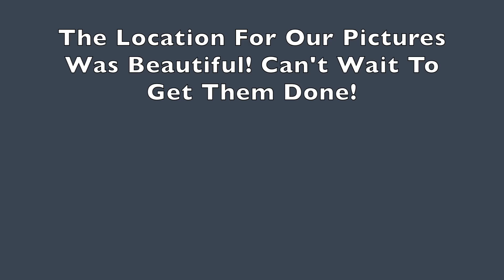Basketball | 3 Year Old | Vlogmas #11 | Shopping | Errands | 2018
Hey everybody! Join us today while we run errands, Christmas shop, attend basketball practice and check out our location for our Christmas cards. We are always on the go and decided it would be fun to bring you guys along. I have so much to do guys and I feel like there isn't enough hours in the day nor is there enough naps for Grey to take so I can get things done. What's on your list that you have yet to do this holiday season? We hope you enjoy hanging with us today!